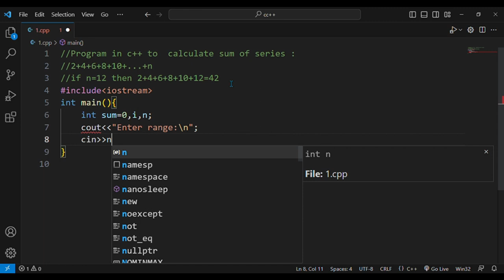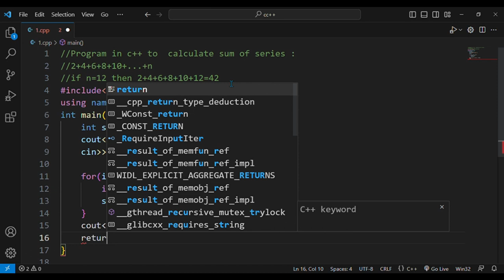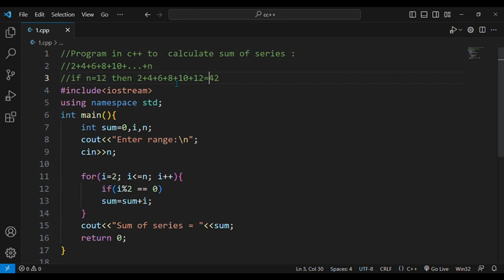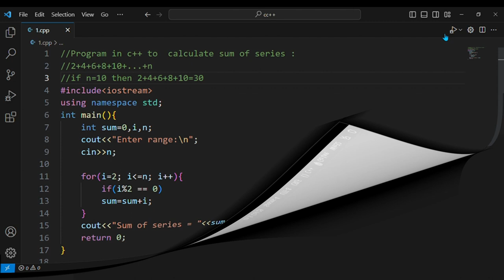#11. Program in c++ to calculate sum of series .😊with source code.